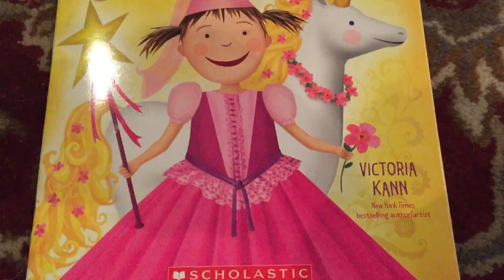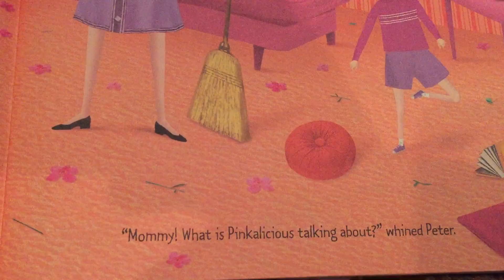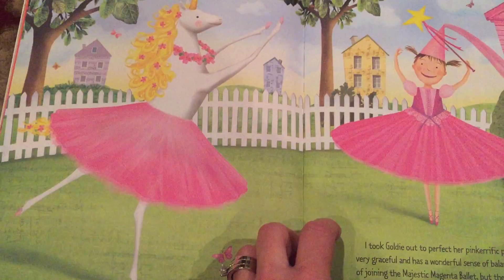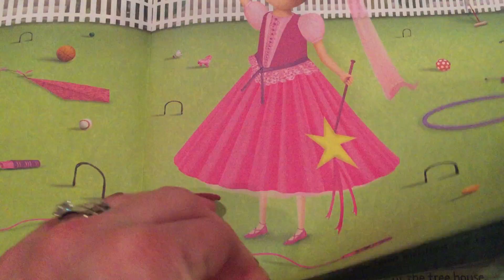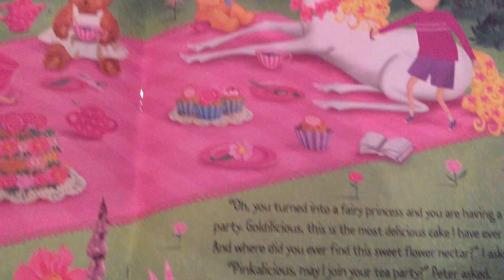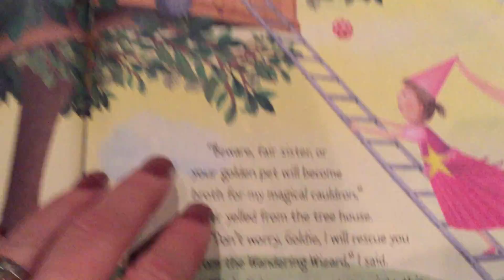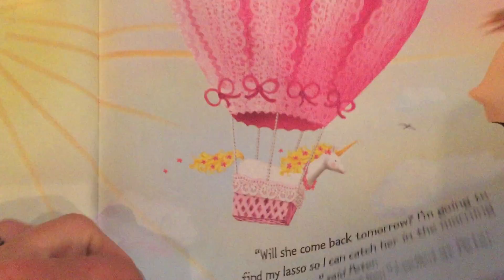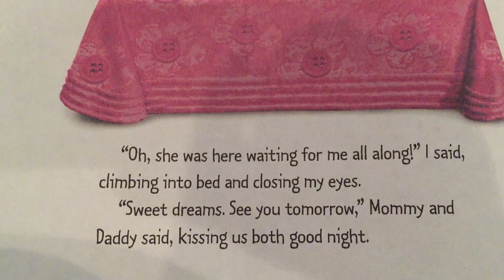Goldilicious, A children's story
Your child will enjoy hearing the story about Pinkalicious imaginary friend unicorn, Goldilicious!!!
Happy reading!